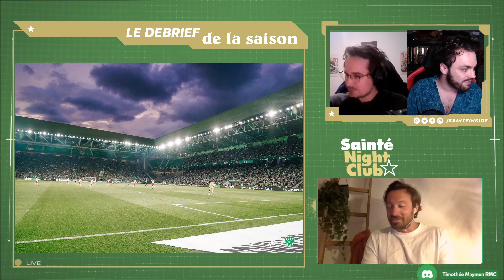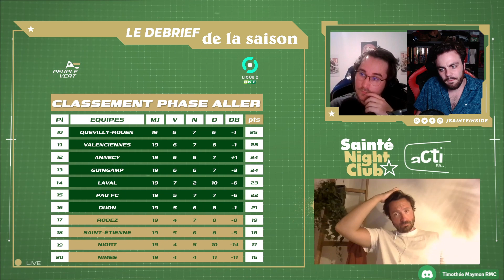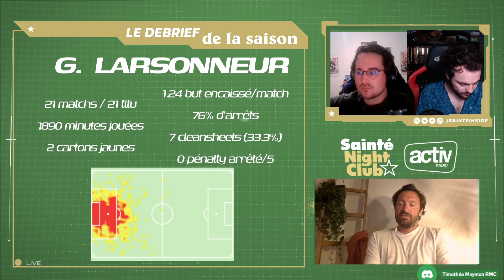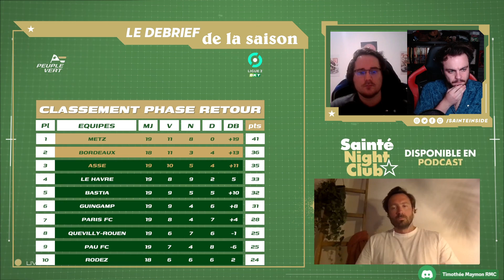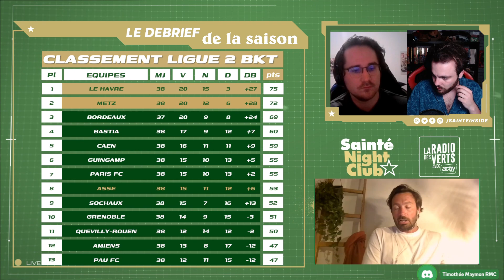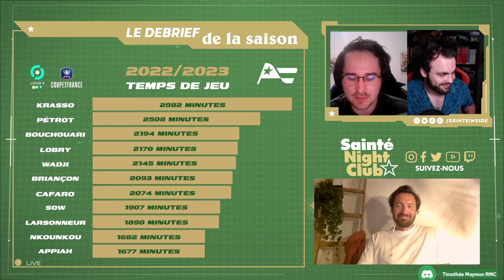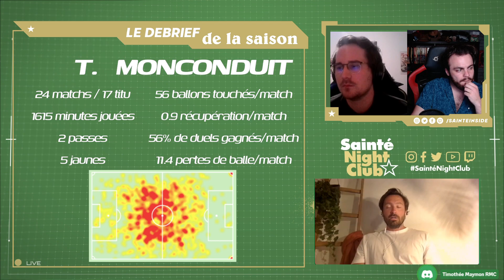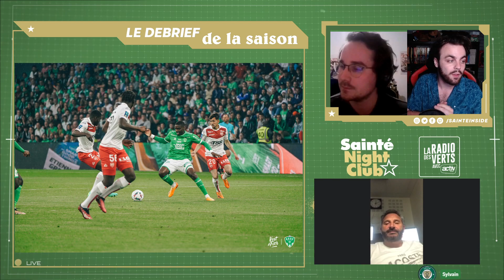Activ Sainté Night Club #100 2ème partie : Bilan et perspectives pour l'ASSE !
Bonjour à vous supporters et supportrices des Verts !

On se retrouve cette semaine pour une émission spéciale et qui nous tient à coeur : La 100ème de l'Activ Sainté Night Club ! Et oui, déjà ! Une aventure qui a commencé en février 2021, qui se poursuit... et qui se poursuivra !

Ici, vous trouverez la 2ème partie de l'émission consacré à un bilan global de la saison de l'ASSE et pour se projeter sur la prochaine !

L'équipe de l'émission : Keuhn et Kévin en duo à l'animation, Karl (Peuple-Vert.fr) au Chat.
- 2ème partie : notre parrain Timothée Maymon et Sylvain de Green Prospect et Peuple-Vert.fr
Patrick Guillou est également passé en fin d'émission nous faire un petit coucou.

Le programme de la 2ème partie de l'émission : Bilan et perspectives
- On rembobine. Comment expliquer la première partie de saison ? Était-elle prévisible ?
- Qui est coupable et à quelle échelle ? Actionnaires ? Dirigeants ? Coach ? Joueurs ? Autre ?
- Un mercato hivernal qui a tout changé. Quelle est LA recrue capitale ? Larsonneur ? Nkounkou ? Appiah ? Fomba ? Charbonnier ?
- Avez-vous des regrets au final ?
Perspectives : un été plus calme à venir ? Les départs attendus (Krasso, Nkounkou, Bouchouari, Sow). Krasso, faut-il encore y croire ? Nkounkou déjà sur le départ, est-ce grave ? Trouver des sorties pour les indésirables.
Les arrivées : comment remplacer Krasso en cas de départ ? Comment renforcer la défense ? Quels postes cibler en priorité ? Comment gérer les retours de prêt (Maçon, Neyou, Rivera) ?
Retour sur l'aventure du SNC : le message du Parrain Timothée Maymon. L'hommage de Sylvain à Romain, le coordinateur de l'émission. Message surprise de Patrick Guillou, chroniqueur de l'émission.

On espère que cette longue émission vous a plu. Il s'agit de la dernière de la saison. L'ensemble de l'équipe va prendre un repos bien mérité pour revenir regonflé à bloc dans quelques semaines. Merci à vous tous pour votre fidélité sans faille, vos commentaires et vos partages. Vous contribuez au succès de l'émission et à sa croissance.

Encore 100 mercis à toutes et tous. On remercie également tous les chroniqueurs et chroniqueuse qui ont pris part à cette aventure et qui l'ont quitté !

Bon été à toutes et tous, et évidemment, Allez Le Verts !